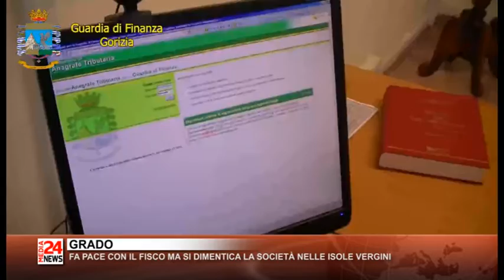Il Telegiornale del Friuli Venezia Giulia del 06 08 2020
Seguici anche sui canali 97 e 606 del digitale terrestre